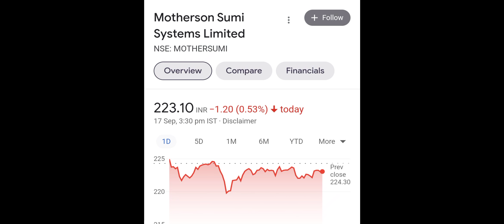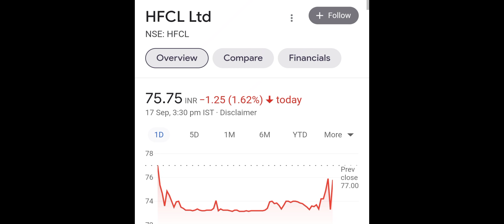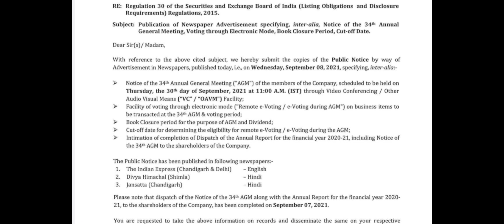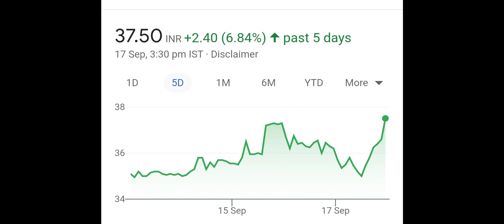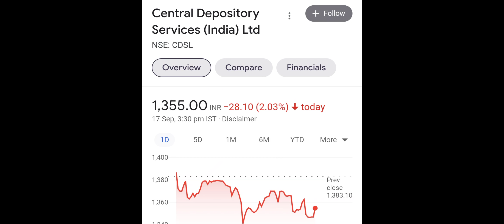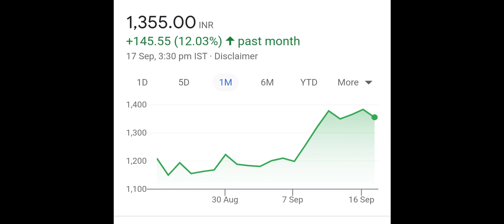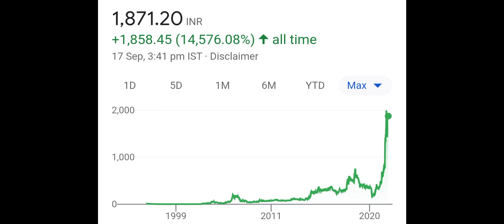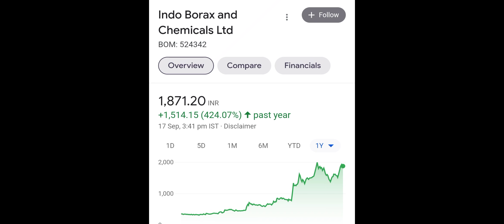(SPLIT 1:10)◾MOTHERSON SUMI SHARE◾HFCL SHARE ◾TTML SHARE◾CDSL SHARE◾IRCTC SHARE NEWS◾BAZAR KI KHABAR